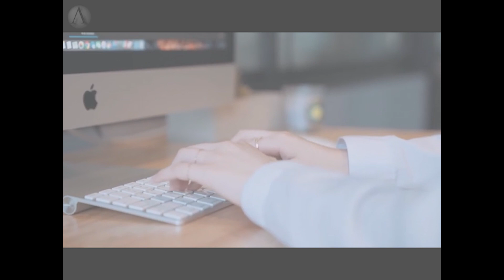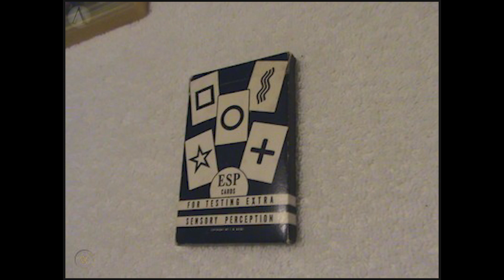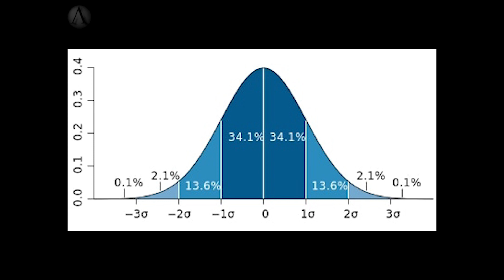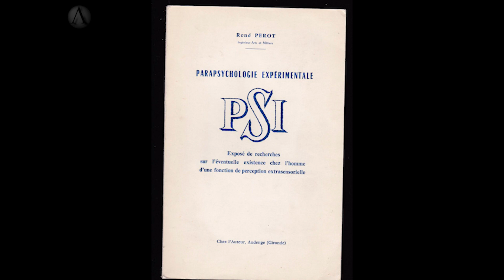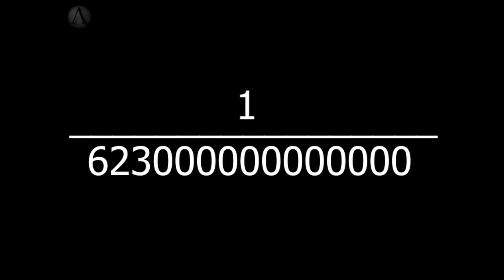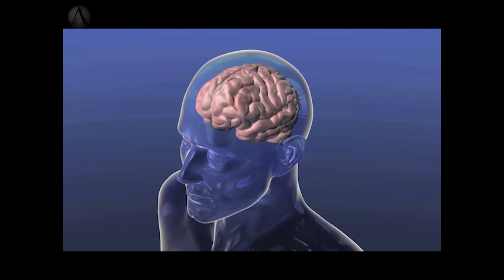¿Es usted un Telépata?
¿Tenemos acaso alguna forma de usar nuestras mentes como sistema de comunicación? para algunos si la poseemos... no obstante la tenemos poco desarrollada... hay algunas formas de, presuntamente,desarrollar estas facultades... en éste vídeo le muestro como...

Suscríbete y compártelo para seguir creciendo. dale like y comenta... Quiero leer tus comentarios para poder seguir mejorando... Muchas Gracias a todos los que se han suscrito y me han dejado sus impresiones...

By Josef Kraus (Frederick Marion). - In My Mind&#039;s Eye. Dutton, 1950., Public Domain,